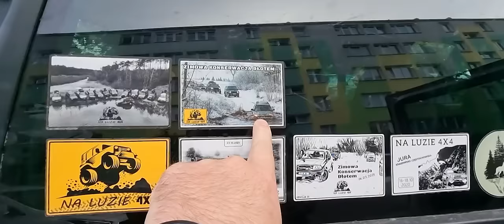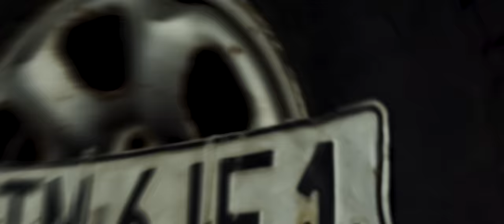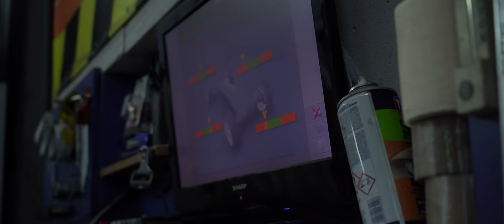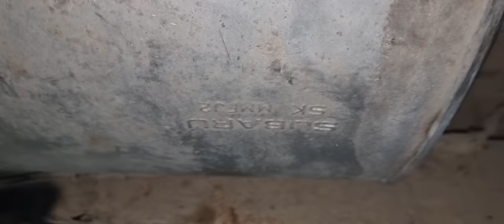К ЧЕМУ ПРИВЕЛА ДЕШЕВАЯ ПОКУПКА АВТО | ЗСУ 19 | Автоподбор Украина 1-AUTO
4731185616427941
Mykola Taranukha

00:00 - 00:16 - Дисклеймер к видео
00:16 - 01:19 - Тизер того что будет происходить в истории об нисане
01:19 - 02:55 - Начало истории с автомобилем
02:55 - 07:05 - Осмотр автомобиля с покупкой
07:05 - 08:38 - Дорога в Киев, приключения на границе
08:38 - 10:05 - Проделаные работы с автомобилем
10:05 - 12:32 - Проблемы на СТО
12:32 - 19:18 - Машину нужно доделать, обсуждение того что нужно еще сделать
19:18 - 21:02 - Звонок знакомому у которого делался автомобиль
21:02 - 24:54 - Нужно ехать делать глушитель, парням машину пока отдавать нельзя в таком состоянии
24:54 - 30:54 - Делаем глушитель на DOC GLUSHAK
30:54 - 32:23 - Выезд на Базу для дальнейшей починки, анонс следующей серии.

Доп теги:
недостатки, ниссантеррано, паркетник, автомобиль, с пробегом, внедорожник ниссан, внедорожник nissan, ниссан в грязи, иссан террано бездорожье, обзор авто, первый оффроуд на моём ниссан террано